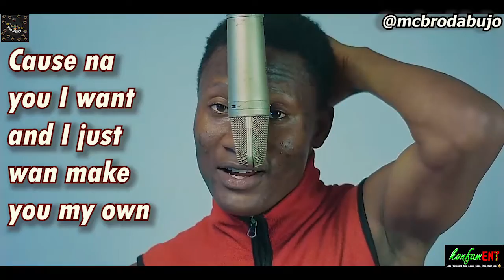MC Broda Bujo - Simisola (Freestyle)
MC Broda Bujo, a Multi-Talented Geek, after his last released "Set Soon" felt like playing with the microphone again or guitar in case of this video he did alongside this superb audio.
The title of this Jam is "Simisola", a freestyle dedicated to all Special Simisola out there.
Y'all gonna really love this...